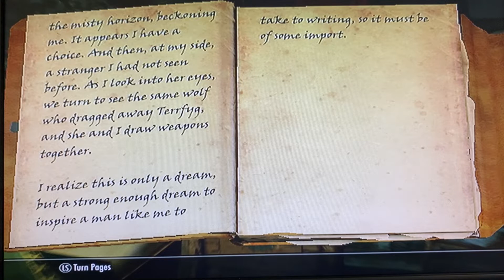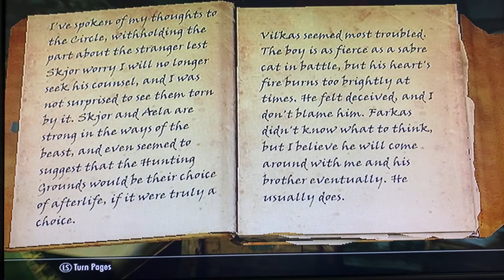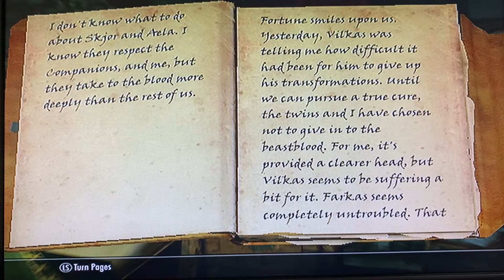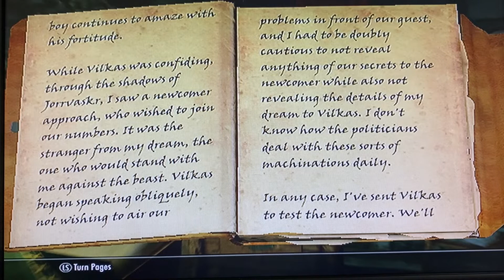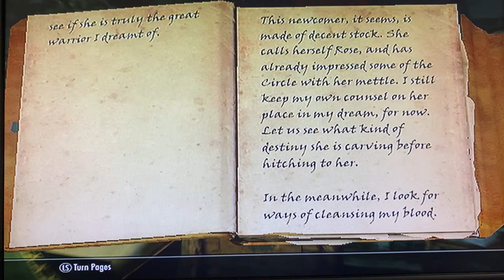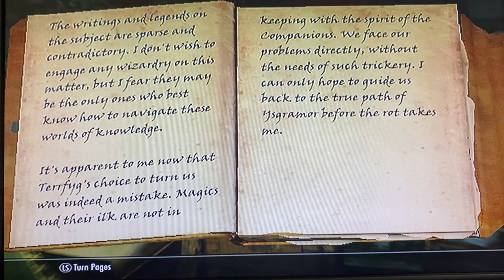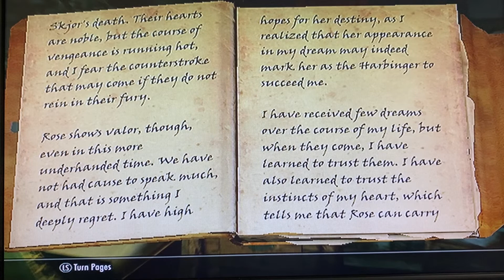Skyrim - Walkthrough Part 54: Kodlak’s funeral